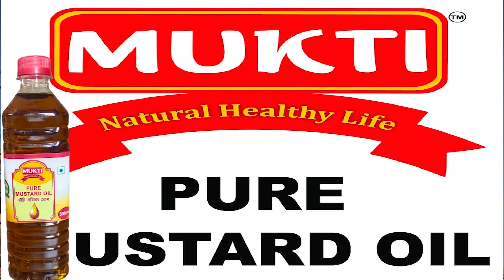চিটফান্ড মামলায় নয়টি কম্পিউটার নিয়ে গেল সিবি আই!